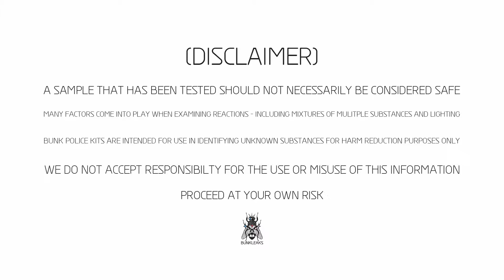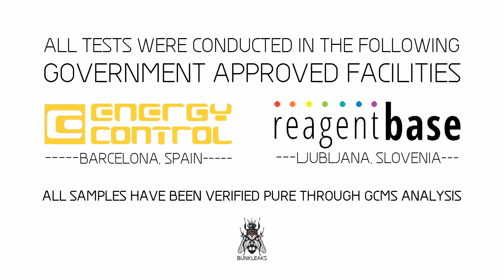Aspirin - Marquis Reagent - Normal Test Kit - Bunk Police